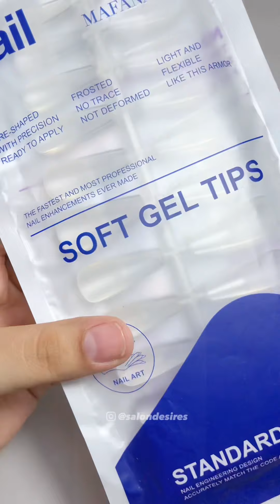Gel X Nails At Home | tutorial | ASMR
Wanna buy these products ???
Head over to my instagram
Gel nail polish set

Beplain pore minimizer

Shop using my Rewards Code: SALON20

Do follow up on instagram for latest updates!!

Follow up on tiktok!